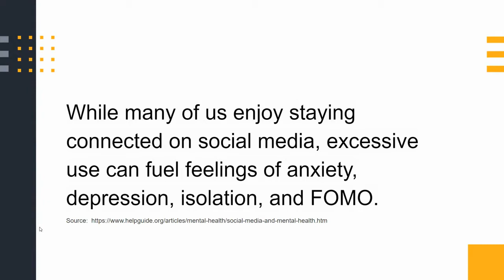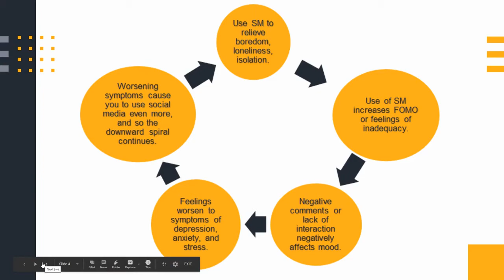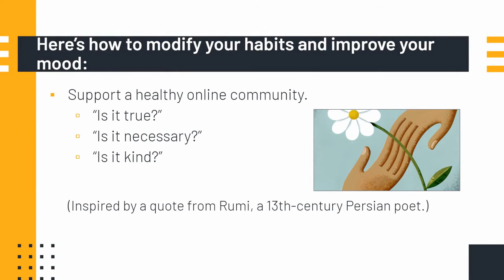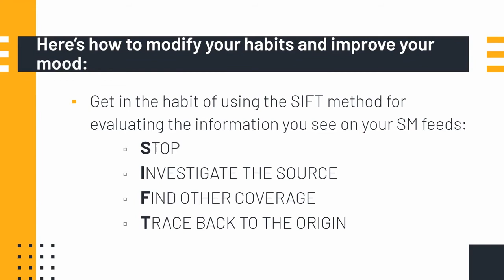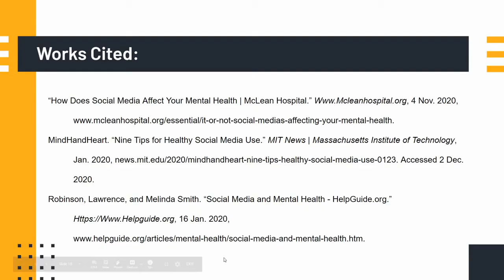Wellness Wednesday- Social Media Use and Mental Wellness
While many of us enjoy staying connected on social media, excessive use can fuel feelings of anxiety, depression, isolation, and the fear of missing out. Modifications to social media use can help.